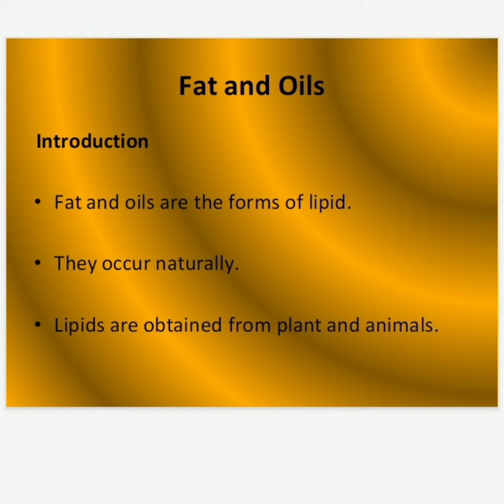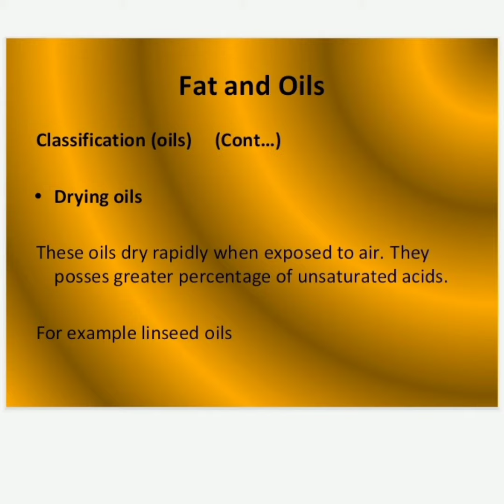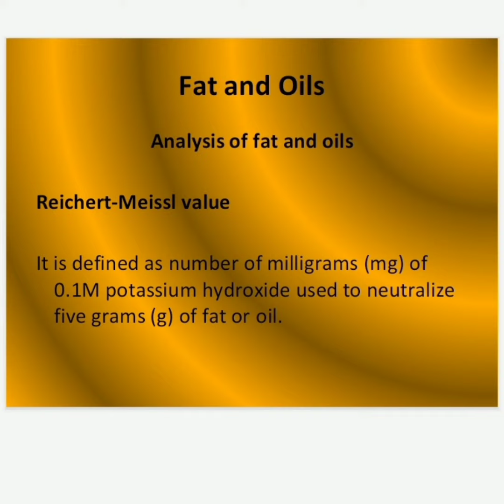Fat and Oils by Deepak Chowrasia Assistant Professor Pharmacy dept CSJMU KANPUR